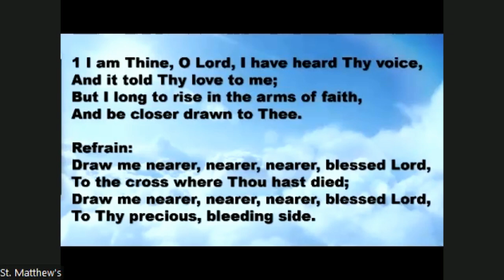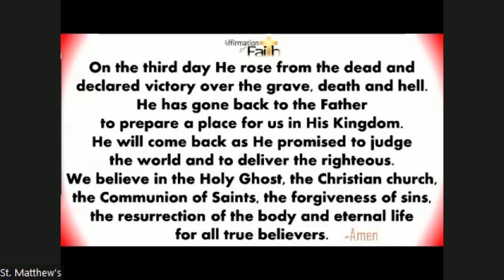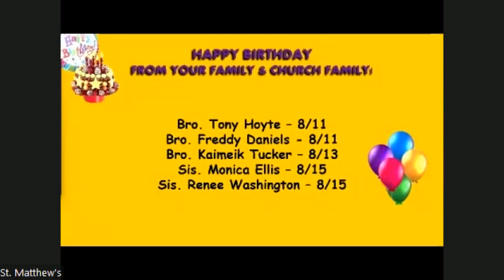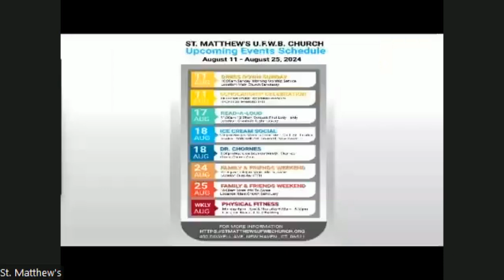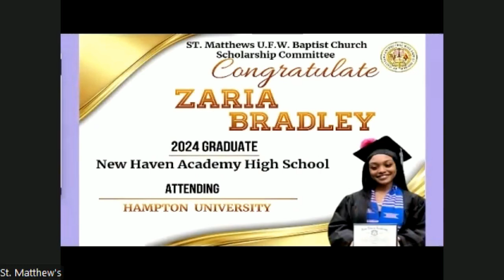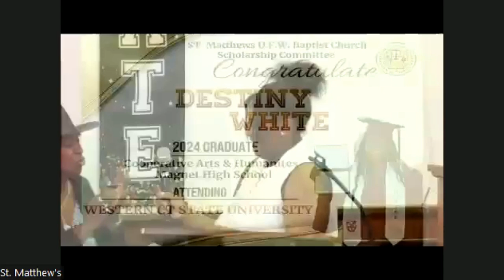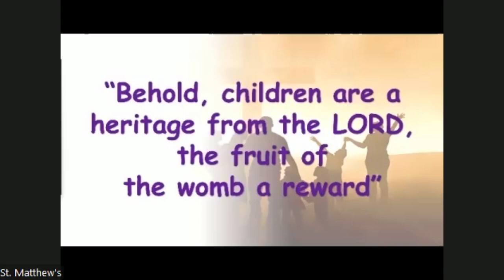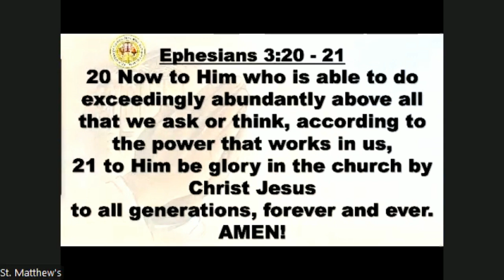Sunday, August 11, 2024. "A Parents Desire." Elder Janet Brown Clayton